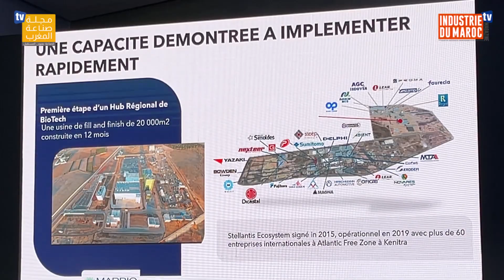🚀 Leila Benali : Boostez vos investissements x5 pour une croissance fulgurante ! 💼💰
Découvrez les conseils percutants de Leila Benali pour accélérer votre croissance financière! Dans cette vidéo inspirante, elle explique pourquoi il est impératif de multiplier par cinq votre rythme d'investissement annuel. Grâce à des exemples concrets et des analyses approfondies, explorez les stratégies pour maximiser vos rendements et atteindre de nouveaux sommets. Préparez-vous à être motivé et éclairé pour transformer votre approche financière et réaliser vos ambitions les plus audacieuses!